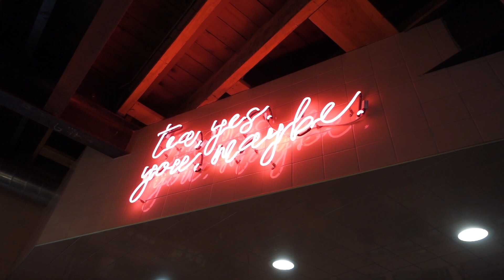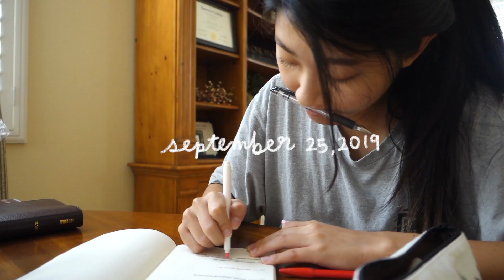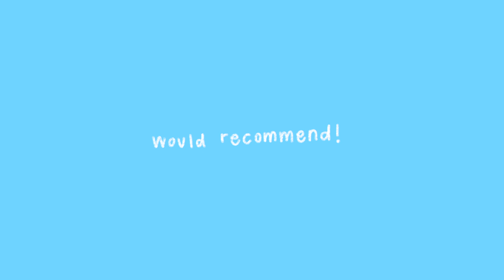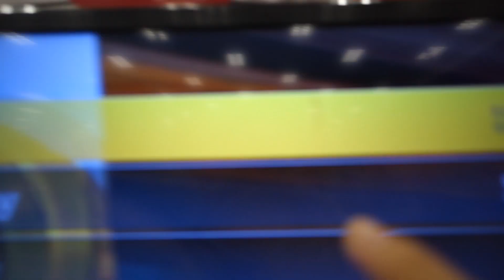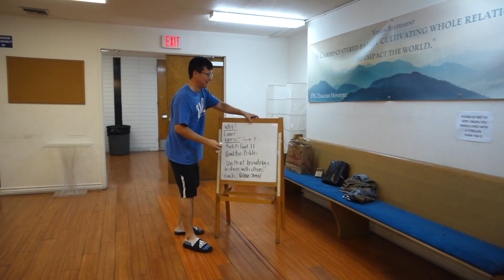i'm better at games! 🎮😂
Hey guys!
Here are some clips from August / September. Hope you guys enjoy!!

XX,
Grace